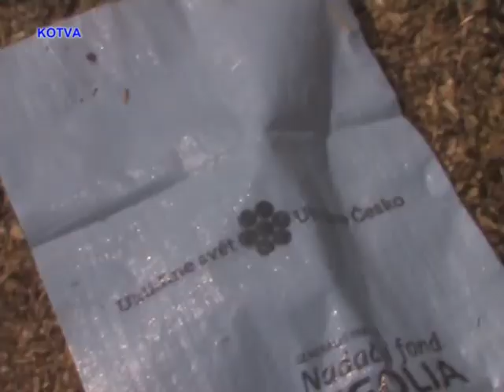Úklid obyvatel sídliště Díly za sv. Janem u Mozovského potoka.